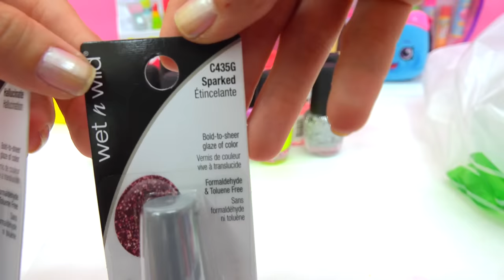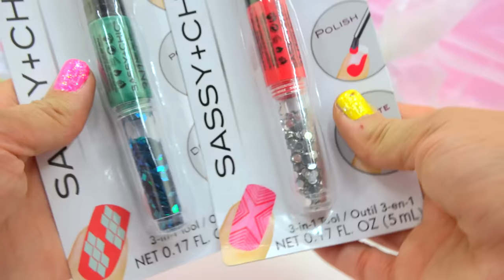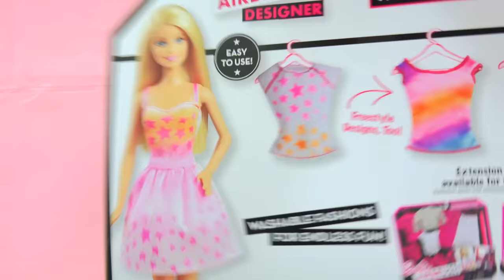Dollar Tree Store Rainbow of Colors Nail Polish Haul + Swatch Video Vlog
It's a Dollar Tree Store haul but this time I picked up a rainbow of nail polish! I swatch these beautiful colors on my nails and add some sparkly glitter too! Do you have a favorite color? Enjoy this nail polish haul video cookie fans!

🍪 Follow Cookieswirlc 🍪

"Amazingness awaits you when you live your life positively."- Cookie